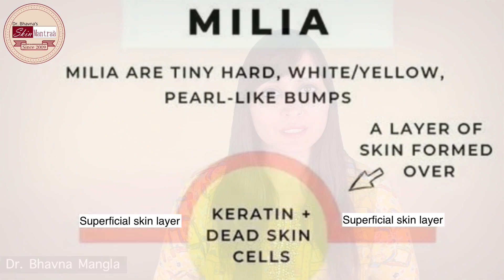Milia removal treatment | Dermatologist | Skin specialist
Milia are tiny, pearly white small bumps usually present around the eyes, cheeks, chin and nose. They form when keratin gets trapped just below the superficial layer of the skin. The main causes are improper cleansing and exfoliation of the skin, excessive sun exposure, use of heavy makeup, application of thick moisturising creams and due to long term steroid application. These should be differentiated from syringomas and blackheads. Generally creams have no role in removal of milia and the best treatment is milia extirpation.

Clinic details :
Skin Mantraa
Clinic: 1st floor, DDA Market-2, Deepali, Pitampura, Delhi-110034
Timing : 10AM-4PM Sunday open (Tuesday closed)